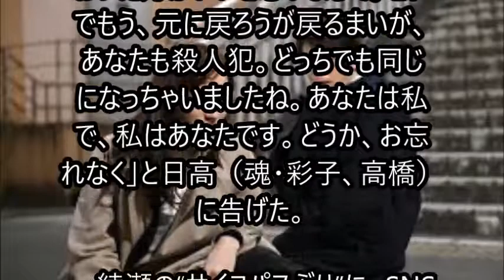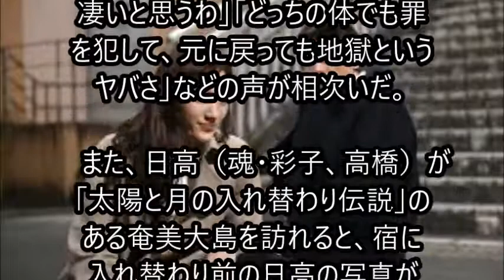天国と地獄 綾瀬はるかにネット戦慄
「4」の意味は？
深まる謎にネット考察